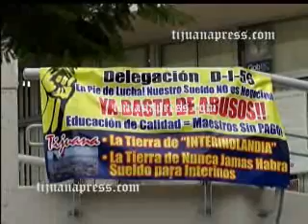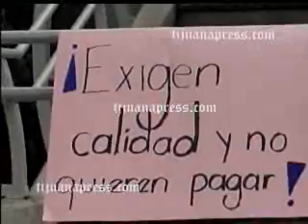MAESTROS NO DARAN CLASES SI NO LLEGAN A UN ACUERDO CON EL GOBIERNO